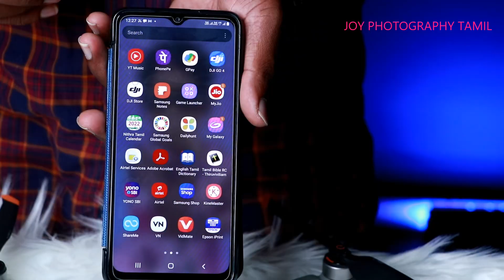Canon EOS R5 Trailer Tamil | Highest Resolution in Canon R Series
In this Video I Review about Canon R5 Overall Review as a Trailer.